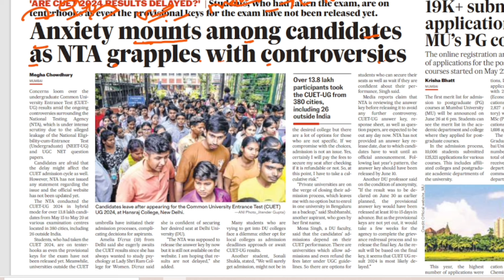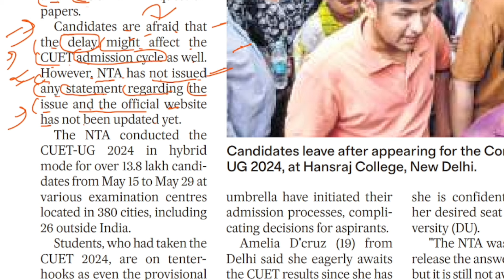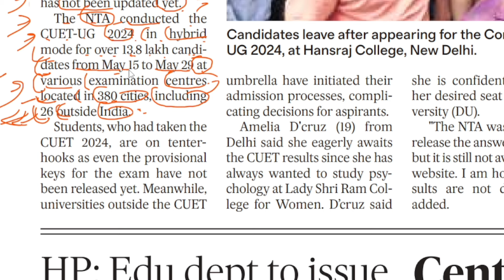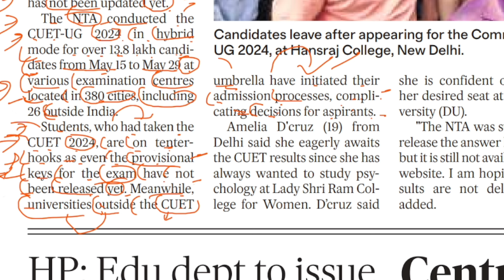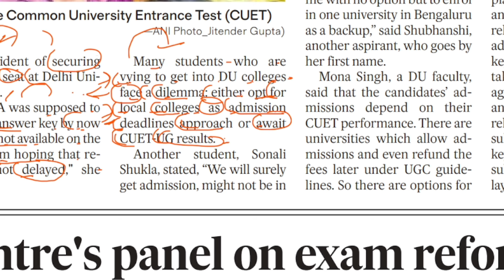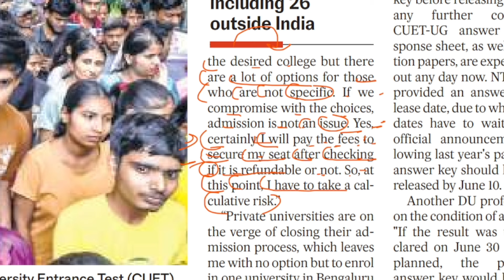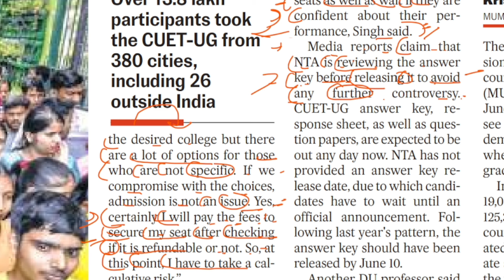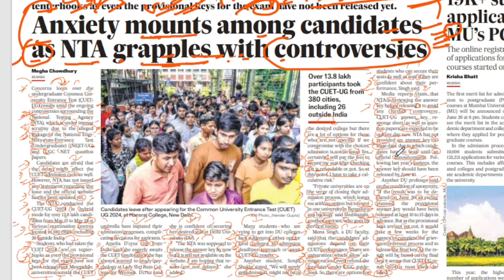English Newspaper Reading | English To Hindi Translation | 26 June 2024